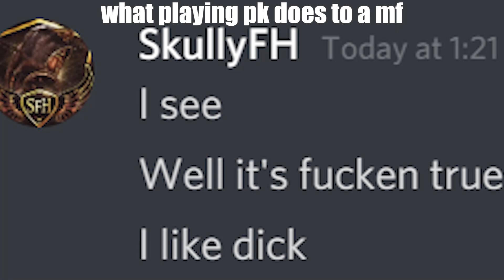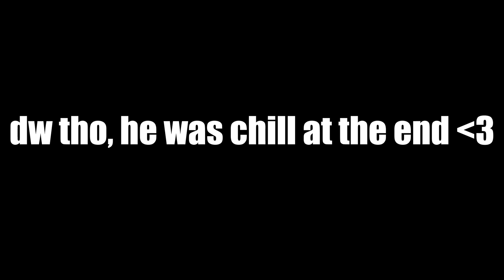Main Swapping with SkullyFH for 300 Subscribers! | For Honor Peacekeeper Brawls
Hey everyone, first, I want to thank all of you for 300 subscribers, I cannot believe that we have made it this far, and I thank you so much. In celebration, today I decided to do a main swap with Skully and play peacekeeper despite sucking with her. This was before her rework, so I may do another video on her with her new rework, anyways, I hope you guys enjoy!

Intro - 0:00
Brawl #1 - 0:51
Brawl #2 - 3:36
Brawl #3 - 6:49